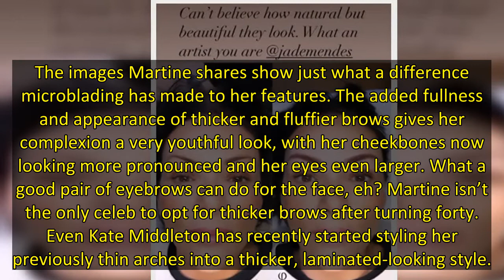Love Actually’s Martine McCutcheon heads for a microblading treatment after becoming tired of waitin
Those who grew up in the 90s and early 00s will now probably know the agony of waiting in hope for their overplucked eyebrows to grow back. Martine McCutcheon, who starred in Love Actually with some very thin and previously trendy arches, feels this pain now too.
The star has been chatting on her Instagram about growing tired of waiting for her eyebrows to grow back after years of overplucking. She also shares that she’s made the decision to permanently draw some hairs back on the sparse mid s